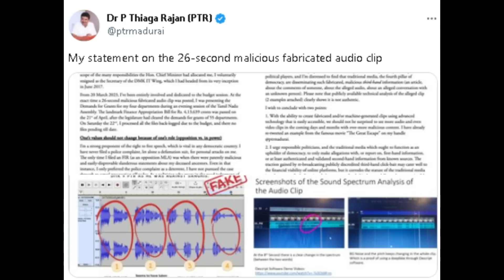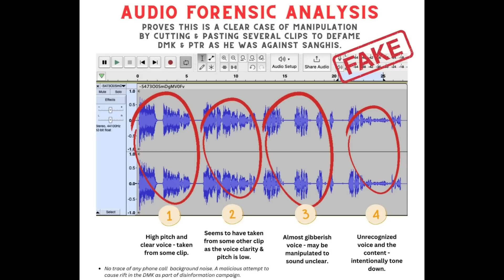இப்படி வந்து சிக்கிட்டீரே வளைகாப்பு அமைச்சரே!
Ippadi Vanthu sikkitteere VaLaikappu amaichare